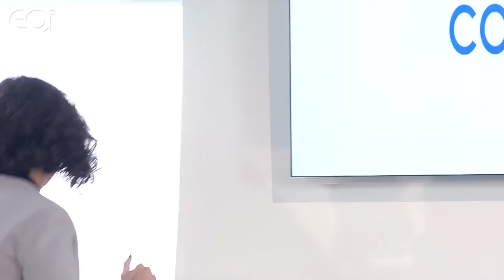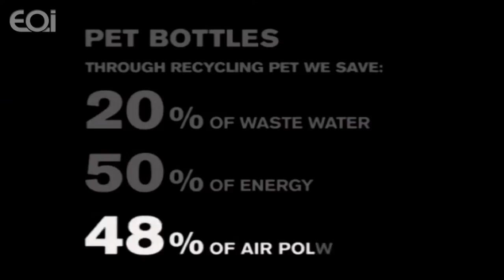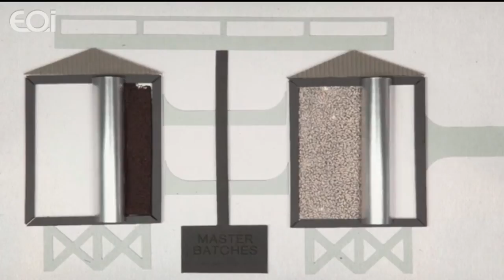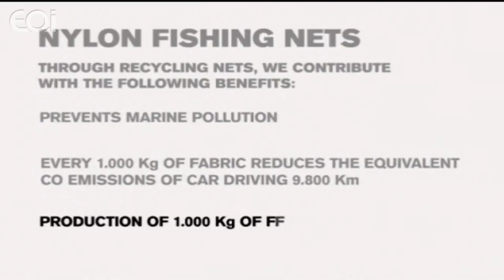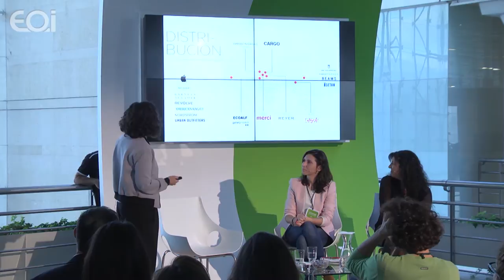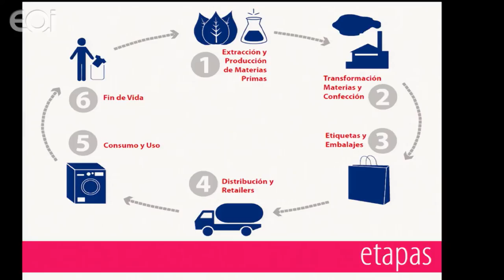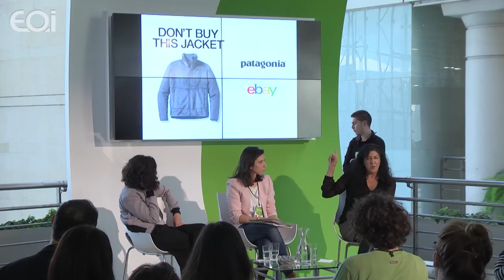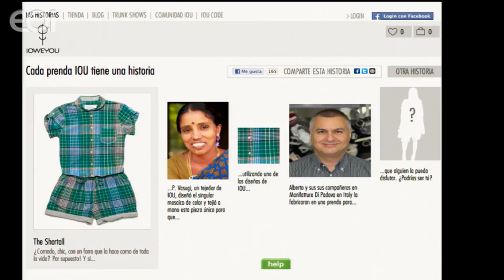Aula: Moda sostenible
Diferentes emprendedores relacionados con el sector de la moda nos contarán sus experiencias de emprendimiento con nuevos materiales o reciclando algunos existentes, dando un enfoque innovador a la moda.
Ponentes:
Gema Gómez, fundadora, consultora y coach Slow Fashion Spain
Modera: Blanca Hurtado, Fundación Global Nature
Organiza: Fundación CONAMA
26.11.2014